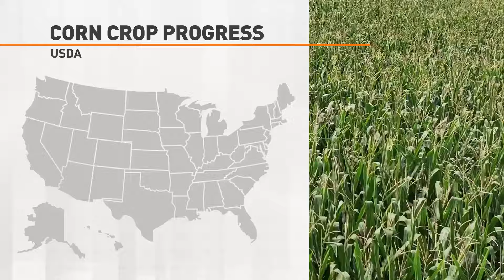Crop Conditions Continue to Hold